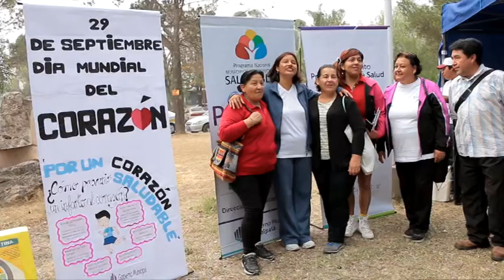“Caminata por la Salud Cardiovascular”